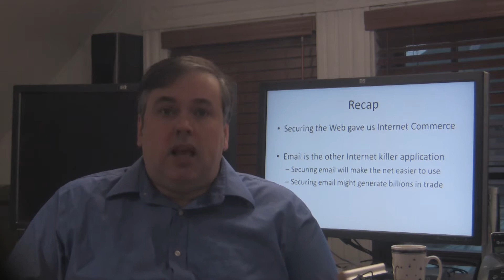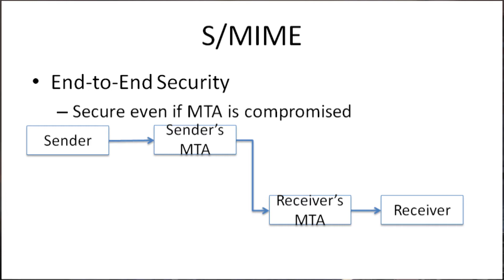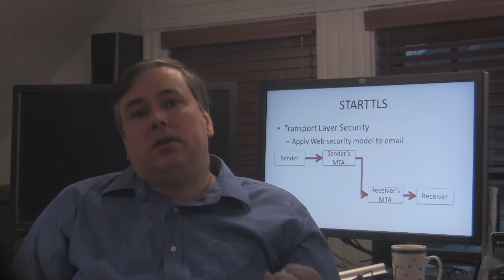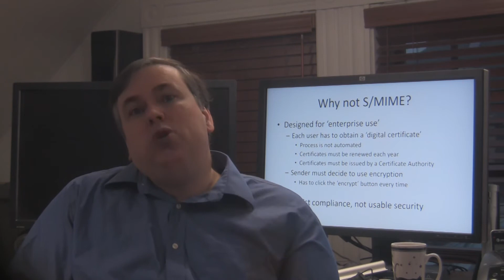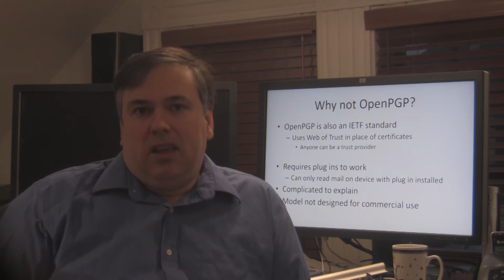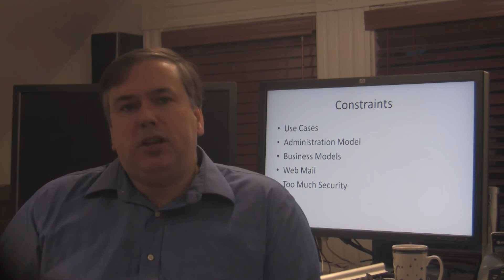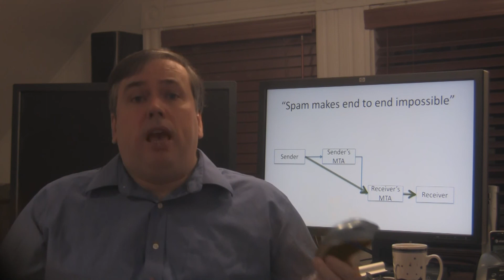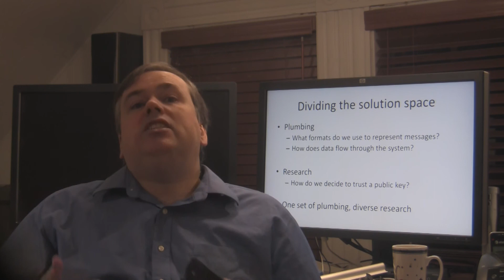How to make secure email easy to use Part 2/4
The NSA is only one of the government agencies trying to read private mail. We need to secure email against intercept by Russia, China, Iran and any other hostile power. Tools to encrypt email have been available for 20 years but are not widely used. This series of four presentations describes an Open Source proposal for how to solve the usability and trust model issues that have stopped deployment.